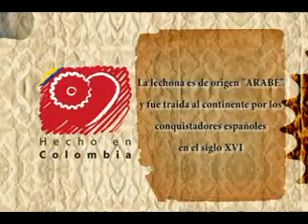Hecho en Colombia LECHONA II